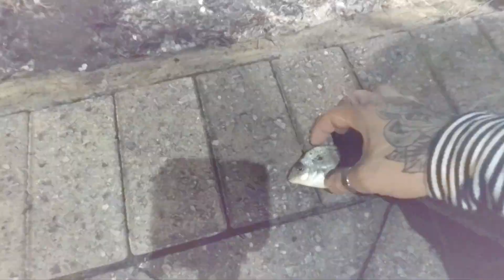Chuyến Đi Bắt Cua Bất Chấp Thời Tiết | Crabbing in Fort Walton Beach, Florida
Blue Crab, Đi Bắt Cua Xanh ở Mỹ
GIA ĐÌNH MÌNH ĐI CHƠI BIỂN Ở FORT WALTON BEACH FLORIDA VA QUAY VIDEO DE LAM KI NIEM.